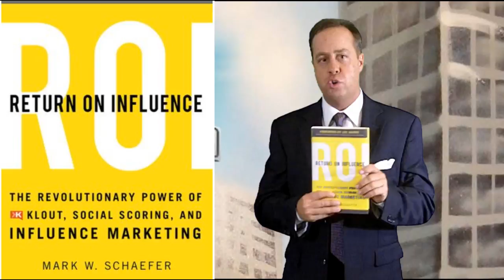Return On Influence by Mark Schaefer Video Trailer.wmv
Return On Influence by Mark Schaefer Video Trailer video review by Doug Lehman. Today I want to spotlight author Mark Schaeffer latest book "Return On Influence The Revolutionary Power of Klout, Social Scoring, and Influence Marketing" This a follow up to Mark's book "Tao of Twitter".    This book is a great resource on the topic of social scoring and how to improve personal and online influence.